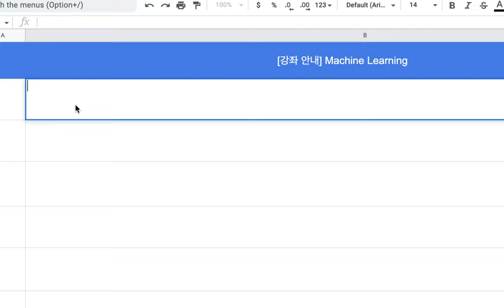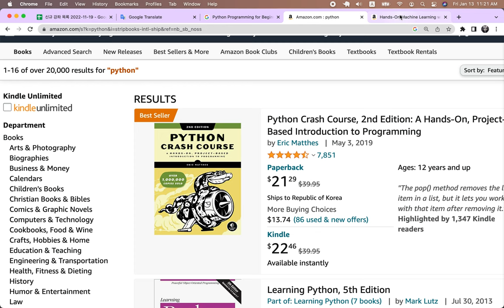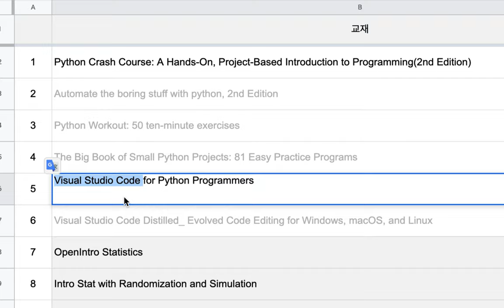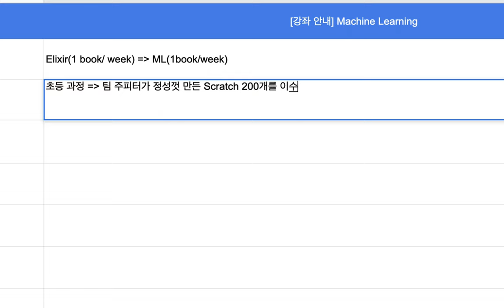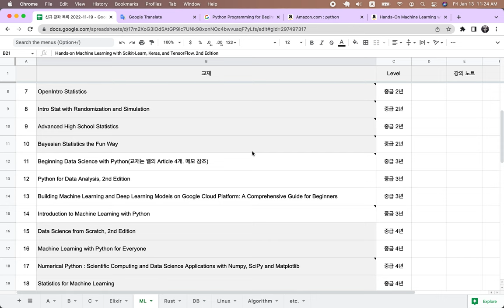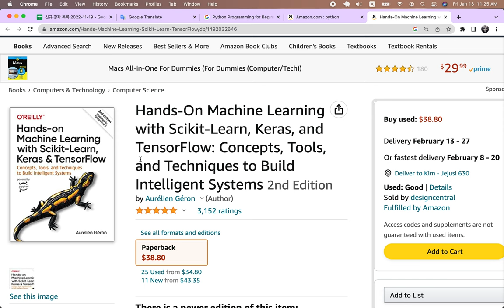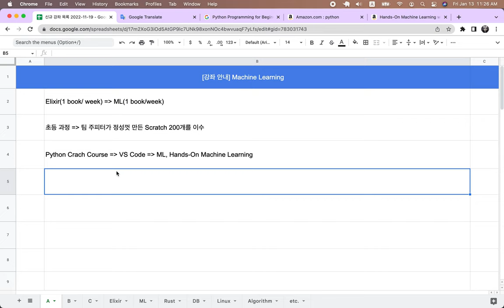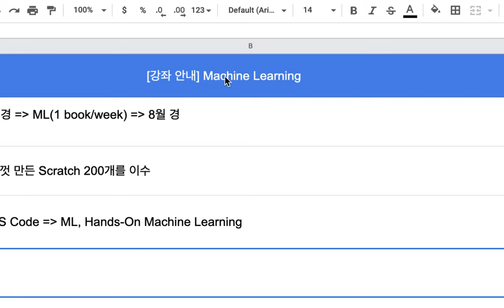[강좌 안내] Machine Learning 시리즈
[교재 목록]
shorturl.at/fjkmu